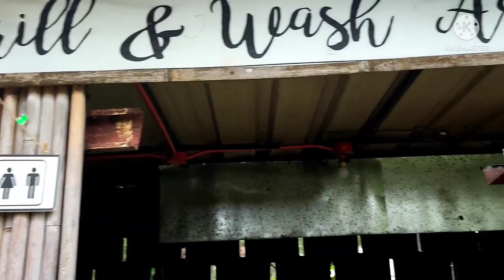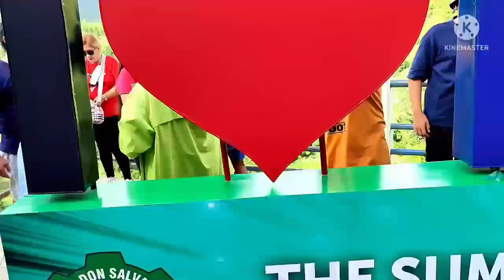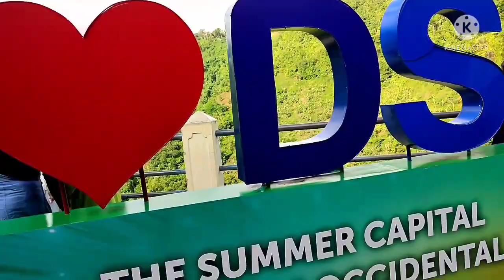JOMAX PEAK ADVENTURE PART2/LOVE NATURES/FOOD TRIP